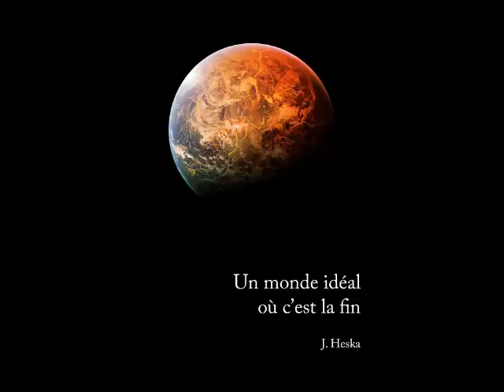Bilan de juillet 2013 / Prévisionnel d'août 2013